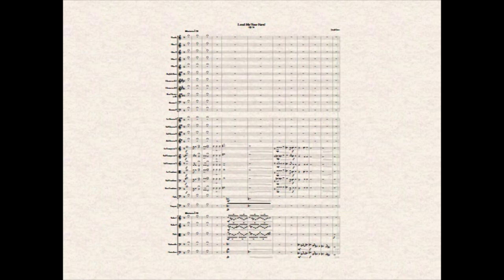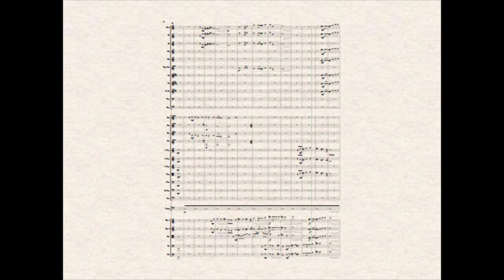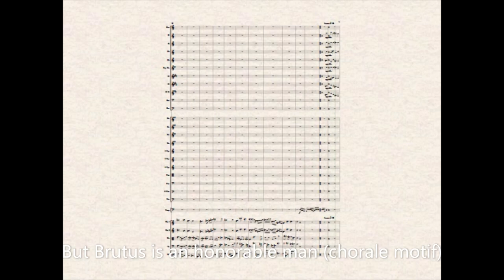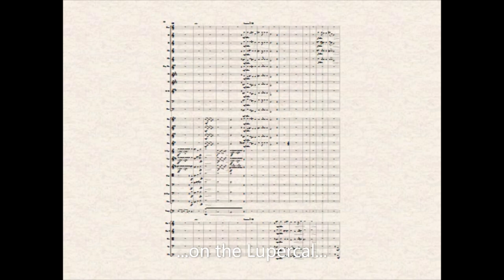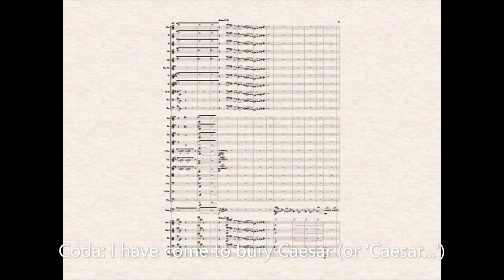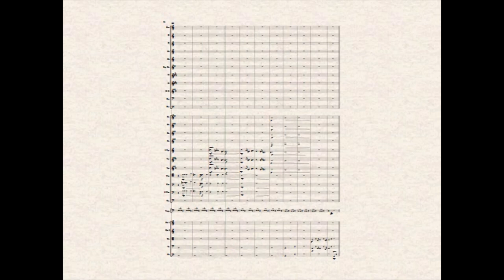Joseph Jones - Introduction to 'Lend Me Your Ears, Op. 36'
Go behind the scenes as I explain my orchestral work 'Lend me your ears,' based on Marc Anthony's speech from Shakespeare's 'Julius Caesar.'